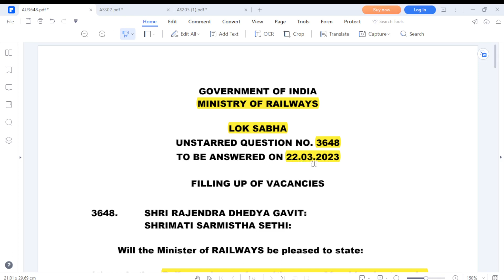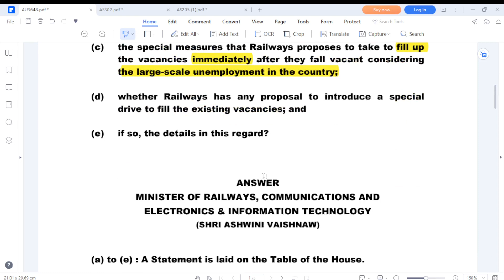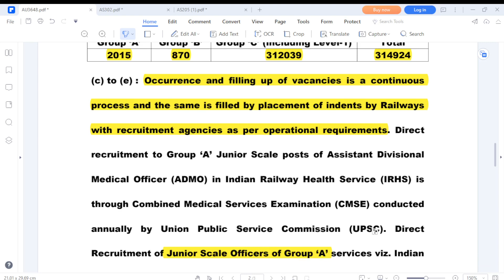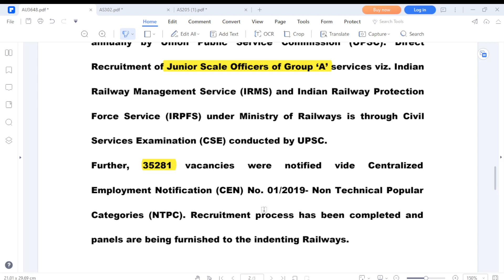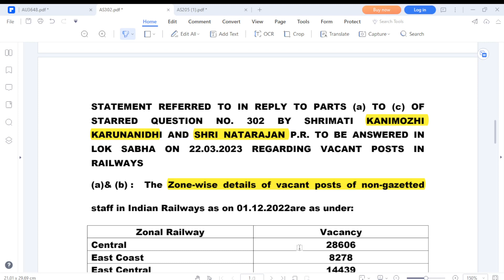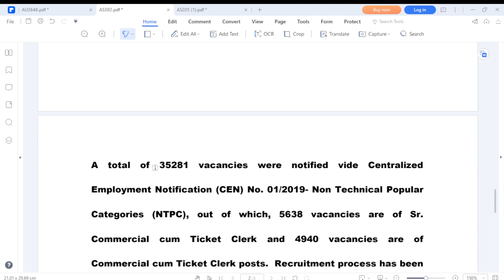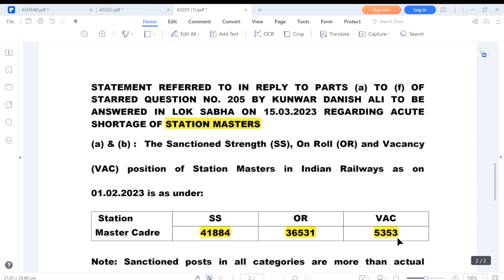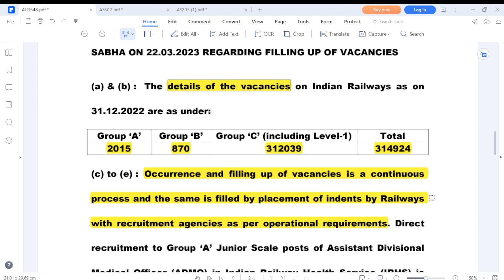🔥Railway recruitment 2023 Tamil /railway jobs 2023 in Tamil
railway jobs 2023 in tamil I railway recruitment 2023 | railway recruitment 2023 in tamil | railway jobs 2023

🔥🔥Some of the ZEROTOHERO PDFS at one place🔥🔥🔥
All Government jobs free Previous year Question paper in official format